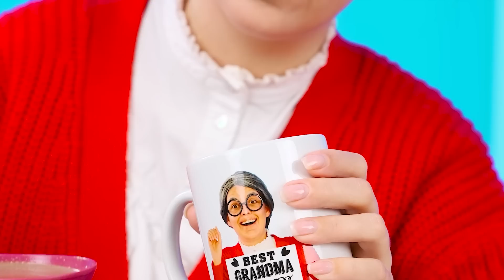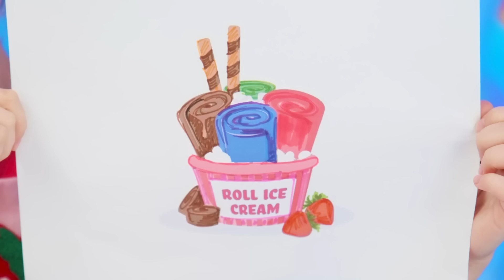Ich vs Oma: Koch-Challenge | Wer gewinnt den Kochkrieg von BaRaDa Challenge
Zeit, um mit der Kochherausforderung von BaRaDa zu beginnen! Es wird lecker und lustig.